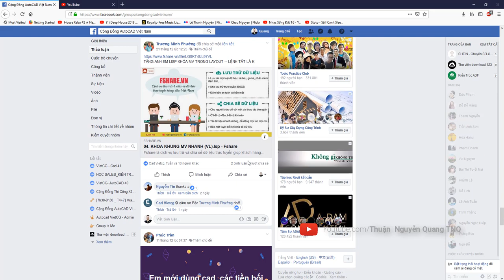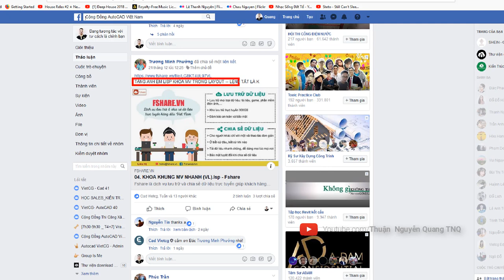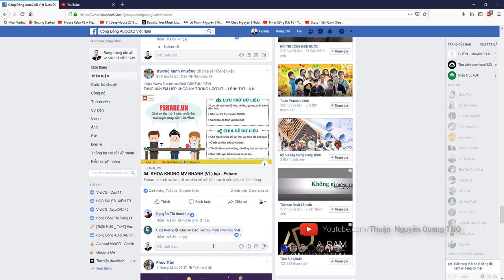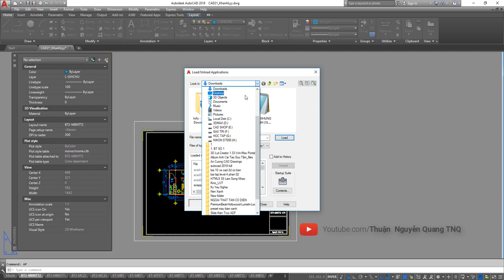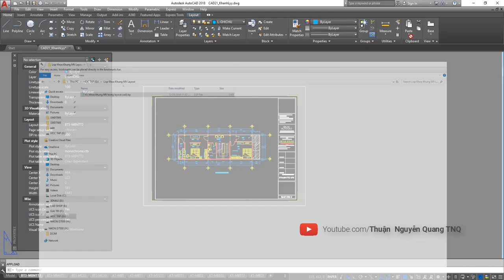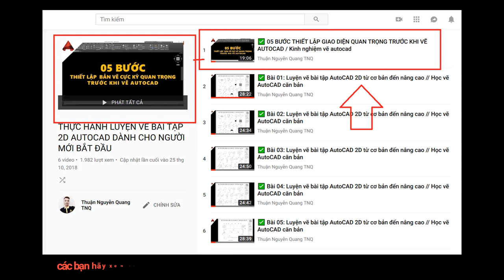Lisp cad ✅ Khóa khung MV trong autocad (Lock viewport) // autolisp hay tuyển chọn